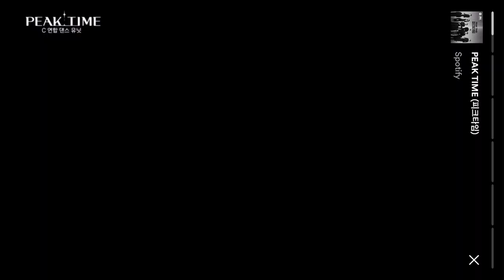PEAKTIME Spotify Team C Dance unit behind